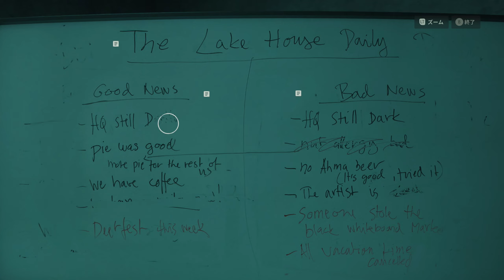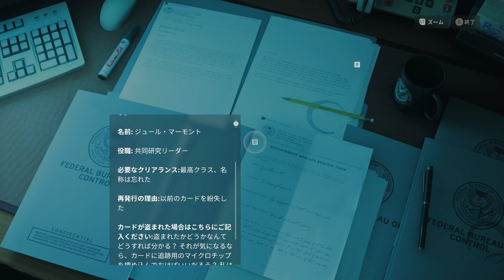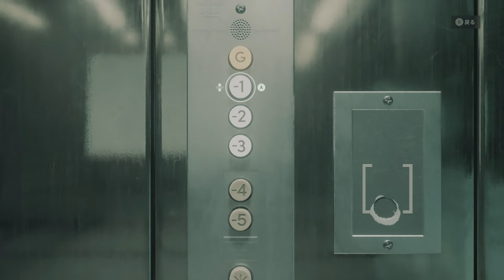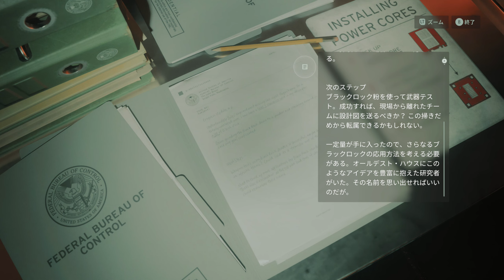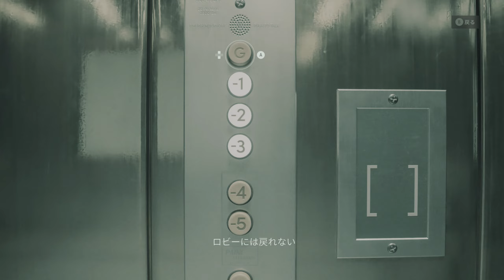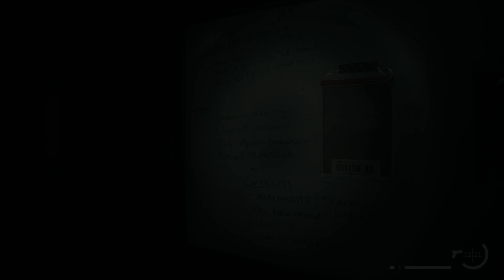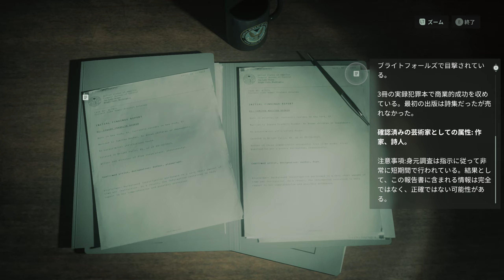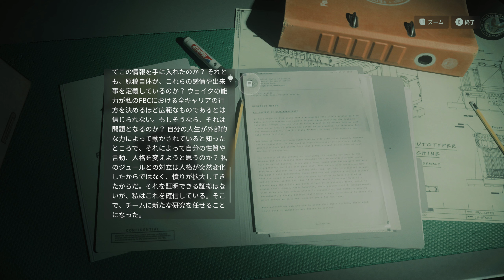アランウェイク2 DLC - レイクハウス プレイ動画パート1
Alan Wake 2 DLC：レイクハウス（The Lake House）日本語吹き替え版プレイ動画。

アランウェイク2のDLC第二弾です。
本編にも登場したFBCの捜査官「キラン・エステベス」が主役。コールドロンレイクの近くに建設されたFBCの拠点「レイクハウス」で起きた事件を描くストーリーになっております。

本DLCはレメディの前作『Control』の要素（用語やキャラ等）が色濃く出ており、極秘施設での謎の実験を追っていく物語が面白い。

―小ネタ 解説―
【キラン・エステベス】
連邦操作局(FBC)の捜査官。
ブライトフォールズに現場責任者として配属され、コールドロンレイク周辺で起きる超自然現象を監視および調査していた。本編ではサーガやアランと協力して事件の解決に貢献した。

特殊な仕事をしている為か、怪奇現象に遭遇しても冷静さを失わない強メンタルの持ち主。
緊張した時は6回深呼吸をすると落ち着くらしい。
ブラスコヴィッチ「4つ数える、息を吸う、4つ数える、息を吐く」

『Control』では名前のみ登場、レイクハウスでの実験に関する苦情（情報共有しないなど）を本部に訴えていた。

モデルと声を演じてるのはトゥルーブラッドなどのドラマで知られる「ジャニナ・ガヴァンカー」。

吹き替えキャスト：
キラン・エステべス：ニケライ・ファラナーゼ
アラン・ウェイク：咲野俊介
ジュール・マーモント：坂東尚樹
ダイアナ・マーモント：織部ゆかり
ダーリング博士：蜂須賀 智隆
ルドルフ・レーン：杉崎亮
ディラン・フェイデン：藤田幹彦
エド・ブッカー：川田祐
サーガ・アンダーソン：武田華
松永郁歩、大津愛理 他